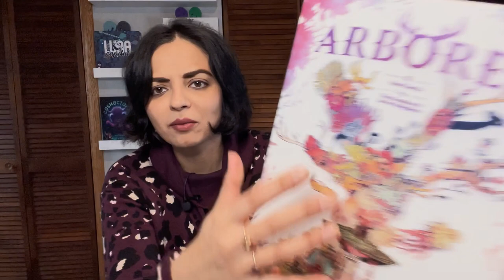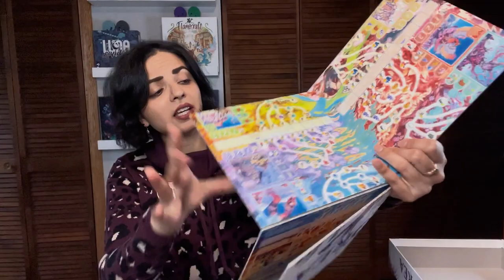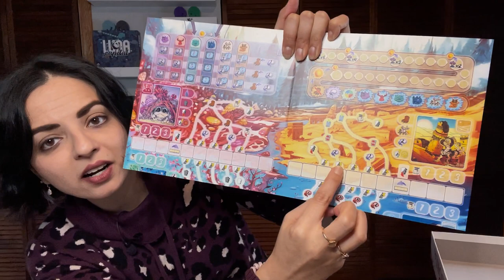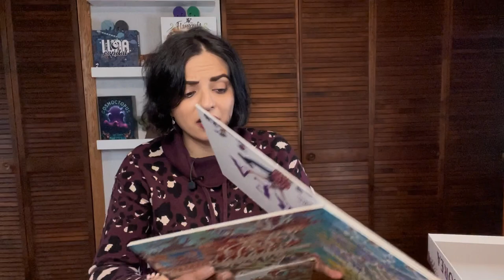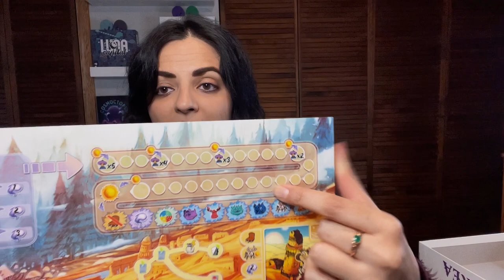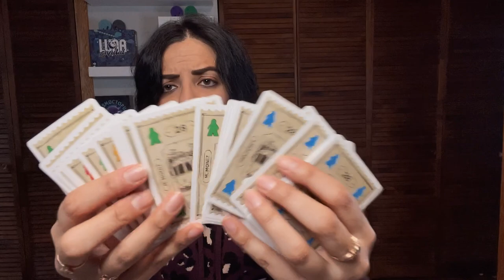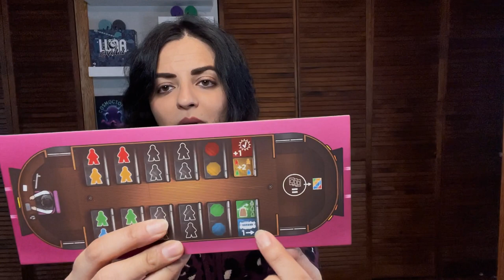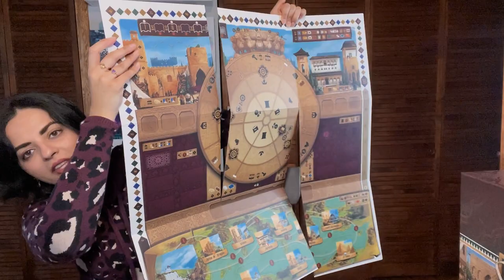The Weekly Play/Back - Episode 57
0:00 Channel Intro
0:09 Intro
0:51 Arborea
16:25 Lisbon Tram 28
27:13 Mythic Mischief
30:26 Cartographers
32:27 Hollywood 1947
34:51 Sabika
39:13 Updates
42:15 Question for You!